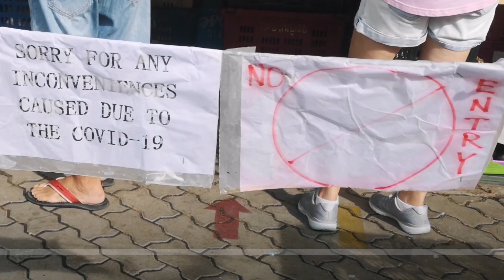Getting Starbucks during Circuit Breaker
Totally random but I'm happy Starbucks is still open!  Hope everyone is doing good!